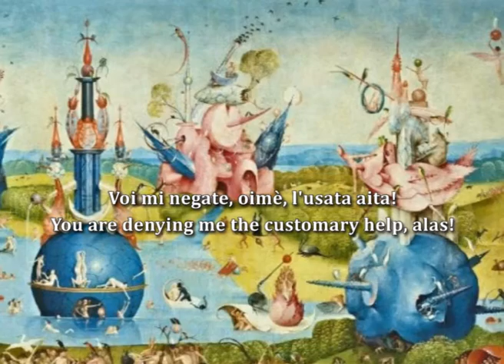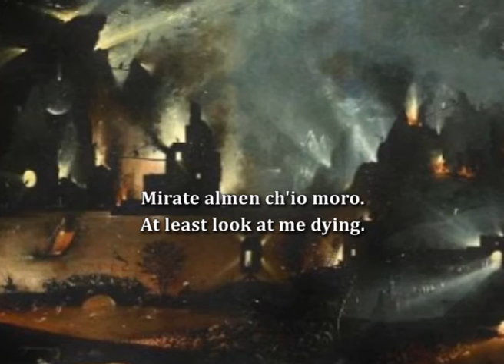C.Gesualdo - Occhi del mio cor vita - PROFETI DELLA QUINTA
"Occhi, del mio cor vita"
Carlo Gesualdo, Quinto libro dei Madrigali (1611)

Taken from a CD produced for the early music festival "Wege zum Barock - Tradition und Avantgarde um 1600" (Cantando 2021).

Painting: Hieronymus Bosch, The Garden of Earthly Delights